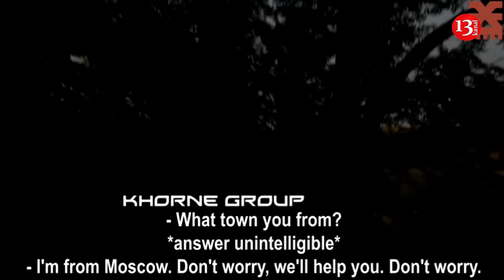Presenting themselves as Russian soldiers, Ukrainians tricked and destroyed a Russian hiding in bush